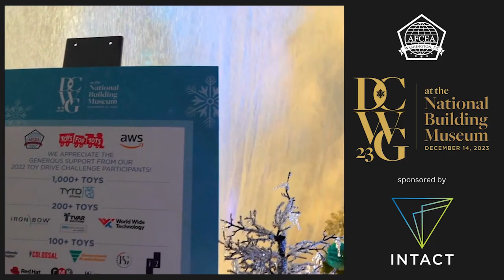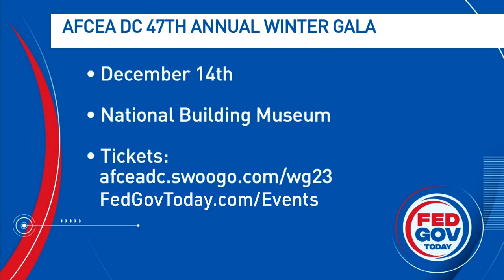Fed Gov Today 12/3/23 - USPTO Shift | Govt. Multi-Cloud Strategy | Labor Dept. Retirement Tool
In his interview with Francis Rose, Jamie Holcombe, the Chief Information Officer at the US Patent and Trademark Office (USPTO), discusses the significant shift from project-based to product-based approaches in their IT department. This change involved dismantling the Program Management Office and assigning business owners to lead product teams in major areas such as patents, trademarks, back-office business, and shared services infrastructure. Holcombe emphasizes the importance of aligning IT projects with the USPTO's mission, streamlining processes for efficiency, and encouraging a culture of challenging the status quo. He also highlights USPTO's unique fee-based structure, which demands accountability to fee payers, and the agency's focus on quarterly strategy reviews to ensure continuous progress and adaptation.

In an interview on "Fed Gov Today" with Francis Rose, Tricia Fitzmaurice, the Vice President of Sales for Rancher Government Solutions, discusses the evolving landscape of cloud migration for federal agencies. She explains how containerization and Kubernetes are key drivers in this transition. Fitzmaurice highlights that containerization has been crucial for agencies moving workloads to the cloud, offering portability and adaptability across different cloud environments. Kubernetes serves as an orchestration platform, managing these containerized workloads. She addresses the challenges agencies face in managing multi-cloud environments, emphasizing the need for a unified management platform that enhances security without increasing technical debt. Fitzmaurice also delves into the growing demand for edge computing, underscoring its importance in both defense and civilian contexts for processing data quickly and efficiently in mission-critical situations.

In her interview on "Fed Gov Today," Mangala Kuppa, Director of Business Application Services at the Department of Labor, discusses the department's latest initiative funded by the Technology Modernization Fund (TMF). This project involves establishing an online registry to assist citizens in finding unclaimed retirement savings and benefits. Kuppa explains the project's genesis, rooted in the Labor Department's mission to support various aspects of the workforce, including military transition to civilian life and mine safety. The primary challenge addressed by the project is the billions of unclaimed benefits within the system. The project aims to provide an accessible tool for individuals to check for any unclaimed benefits, enhancing customer experience and increasing cybersecurity posture. Kuppa outlines the project's timeline, aiming for completion within the calendar year 2024, and emphasizes the importance of an iterative development process focused on delivering minimum viable products for early value realization.